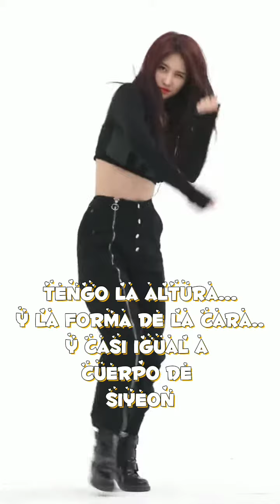Describiendome con Idols 💖🧸 Especial de 5,000 sub!!